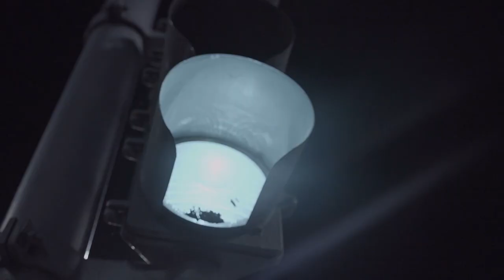The PINK PANTHER ROCK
La actriz principal que desempeña el papel de Pink Panther es la notable artista Nora Lezano y a Hunter Thompson lo personifica Hernan Pianzola.
La composición de la letra es del recordado Palo Pandolfo y Hernan Pianzola.
Una suerte de homenaje a Charly Garcia producido por GRIYO.TV (BBC, Netflix, Disney, HBO etc.).
El clip cuenta la historia de Pink Panther y Hunter Thompson en un viaje de mágica persecución y misterio que, sin pánico pero con locura lo transitan por la noche de Buenos Aires
The Pink Panther rock es un videoclip de “Mi pequeño sector de lucidez”.
“Mi Pequeño Sector de Lucidez”
Gaston Rodriguez 2 da Guitarra,//
Maximiliano “El Tenso “ Ricchetti 1ra Guitarra //
Dany Rivas Bajo.//
Gabriel “ Pilu “ D’ Andrea ; Batería y Productor fonográfico.//
Hernan Pianzola: Piano, Voz y baterías electrónicas.///
Carmen Levinson Coros.//

Gabriel D'Andrea (AATIA) Técnico de grabación, mezcla y mastering:
Sanguango Sound Estudio de grabación